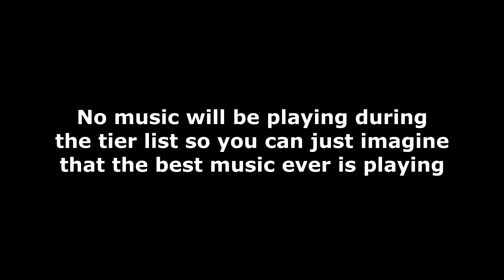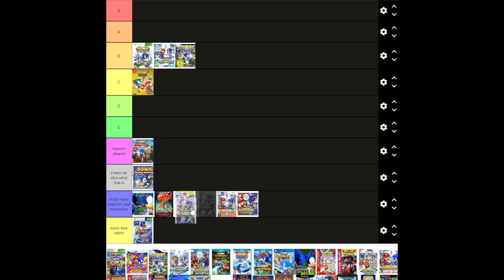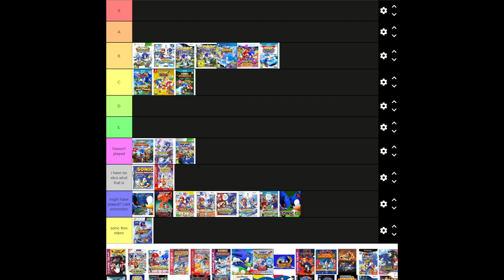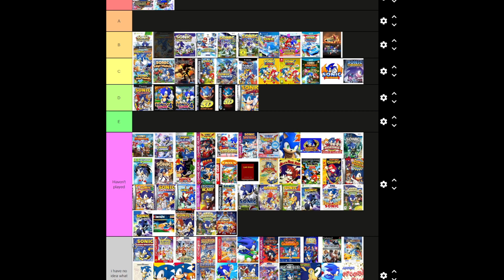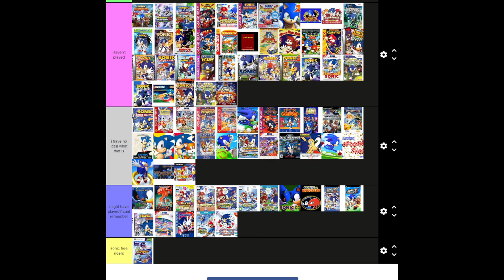sonic tier list except its probably the worst one youve ever seen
this is the worst tier list ive ever seen and i made it